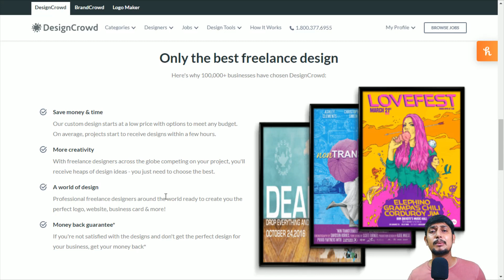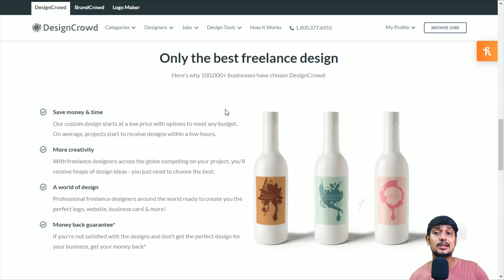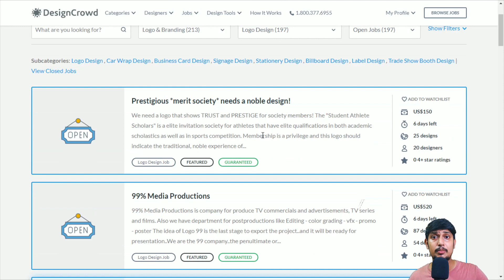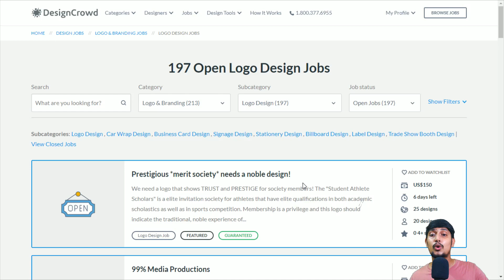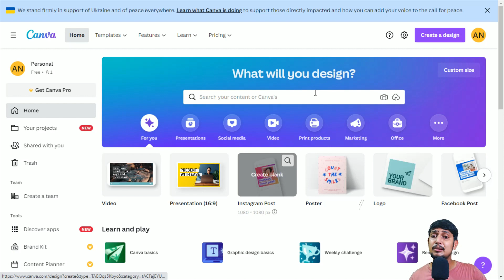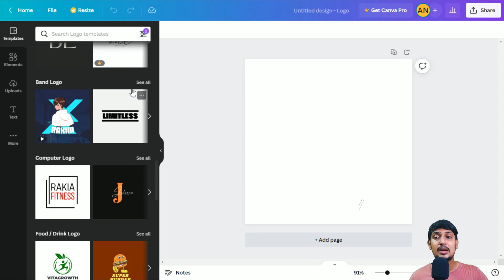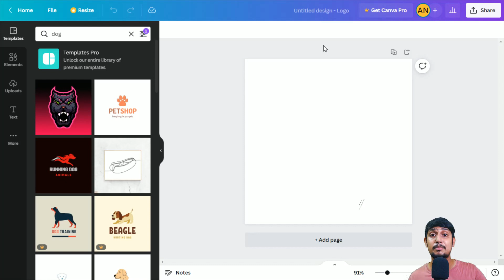Earn Money By Designing Logos | Tips Included | Jobs For Students | Work From Home | Part Time Job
or search "Your Financial Friend" in telegram.

0:00 - Website Reveal
1:42 - Advantage than other websites
2:35 - Types of Jobs
5:16 - Tool to use
5:47 - Some Tips

THANKS FOR ALL THE LOVE AND SUPPORT GUYS! KEEP SUPPORTING! KEEP LOVING! I WILL MEET YOU IN THE NEXT VIDEO! BYE, TAKE CARE AND HAPPY EARNING! :)